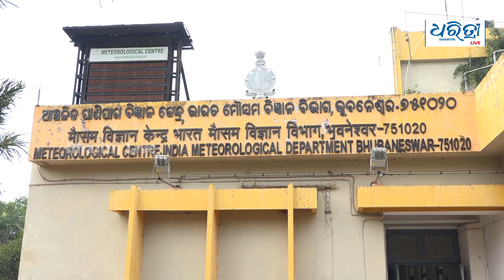Bulletin 19th Oct | ଆଜିର ମୁଖ୍ୟ ଖବର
ମୁଖ୍ୟ ଖବର : ଗୁରୁବାର  ୧୯  ଅକ୍ଟୋବର ୨୦୨୩